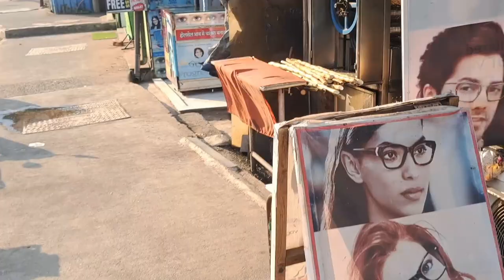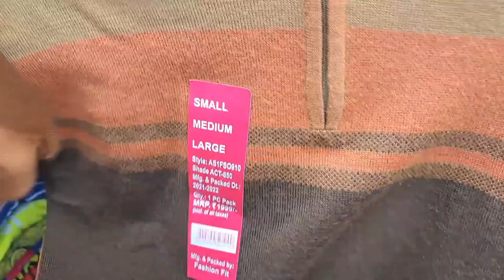cheap rate clothes in first cotton visit now#fashionblogger